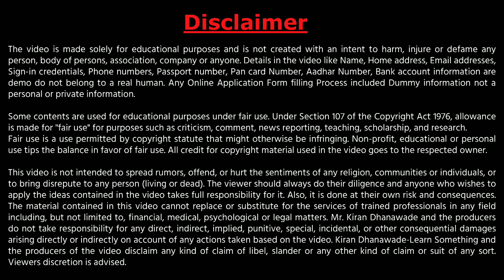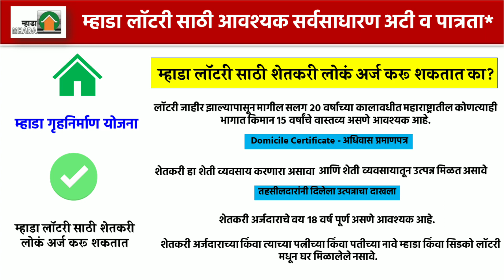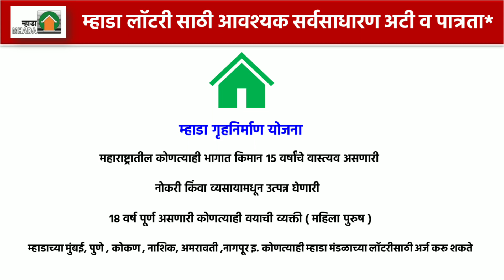Can a Farmer Apply For MHADA Lottery?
★ जर तुम्हाला काही प्रश्न विचारायचे असतील तर COMMENT बॉक्स मध्ये COMMENT करा किंवा मला INSTAGRAM वर FOLLOW करून DM करा .

★ Rapidex English Speaking Book (Marathi)
★ Rapidex English Speaking Book (Hindi)
★ Salam Chaus Ingrajimadhe Bola Patkan
★ F Gear Brown Laptop Backpack

𝗞𝗶𝗿𝗮𝗻 𝗗𝗵𝗮𝗻𝗮𝘄𝗮𝗱𝗲
𝗙𝗿𝗼𝗺 - 𝗠𝗮𝗵𝗮𝗿𝗮𝘀𝗵𝘁𝗿𝗮, 𝗠𝘂𝗺𝗯𝗮𝗶 (𝗜𝗻𝗱𝗶𝗮)